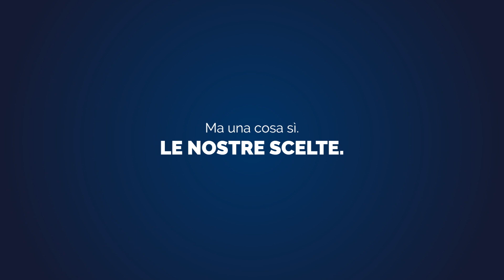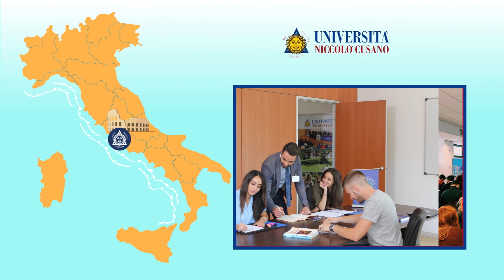Maturità 2020: scegli Unicusano, l'università del futuro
La Maturità 2020 è alle porte: quale università scegliere e soprattutto quale corso di laurea? Ecco l'offerta di Unicusano